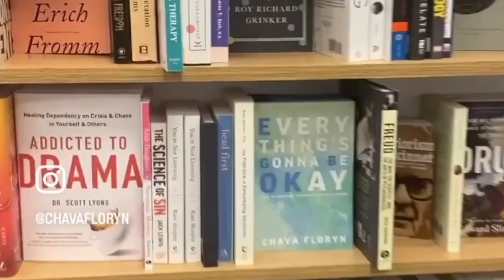THE NURTURE SERIES; EGBOK EDITION WITH PETER HIMMELMAN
By all accounts Peter Himmelman has had a unique career. He’s a Grammy and Emmy-nominated musician, film composer, visual artist, and best-selling author. In yet another twist, Himmelman is perhaps the only rock and roll performer to have received an Advanced Management certificate from the Kellogg School of Management at Northwestern University and a certificate of Leadership Development from The United States Army War College. Founded in 2013, his company Big Muse, has worked with academic institutions such as The Wharton School, The Ross School of Business, McDonald’s, Gap Inc., Boeing, Coca-Cola, and 3M to help leaders and their teams experience a fresh, unfettered relationship with their own innate creativity. To catch his latest project and participate in making incredible music head over to: his kickstarter campaign